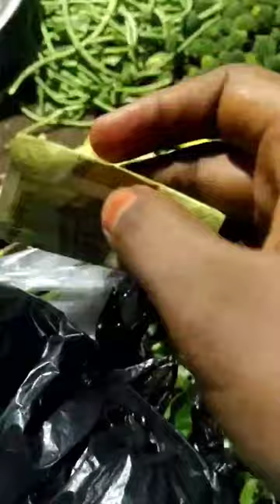Aaj Vishwakarma puja mein kafi jyada kam ho gaya tha subah se Raat tak biji din raha